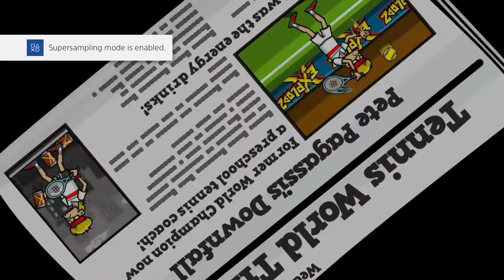Tennis in the Face (PS4 Pro) - 01 - Let's Play